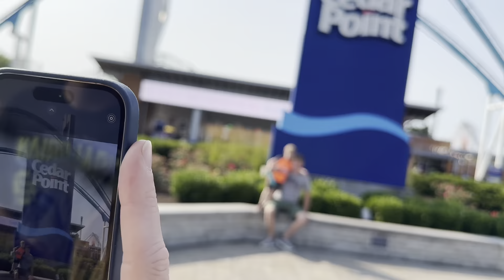Cedar Point- Midweek, Low Crowd, Bird Attacks, Kids Rides and Meal Plan Eating